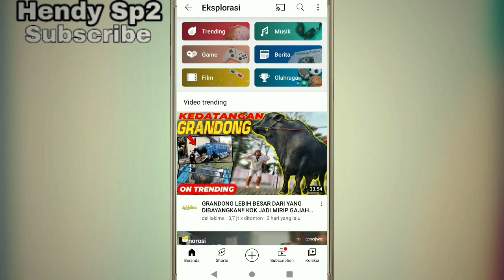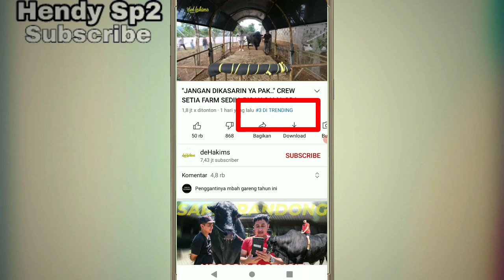POSISI TRENDING YOUTUBE HILANG BERUBAH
Informasi YouTube posisi trending berubah ke shot video